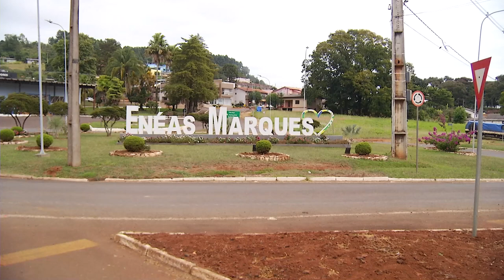Galo hermafrodita bota ovo e surpreende proprietário!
Conheça o galo que bota ovo na cidade de Enéas Marques, mesmo lugar de onde o rapaz que foi matar as baratas explodiu a fossa.
Uma médica veterinária explica o fenômeno raro, porém provável, de uma mutação genética no animal.